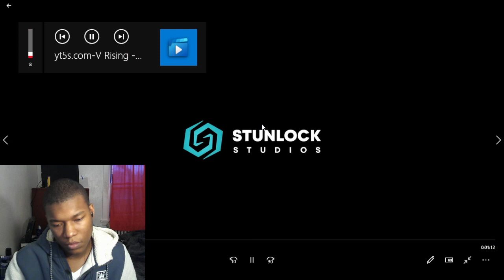V Rising - Announce Trailer | PS5 Games REACTION